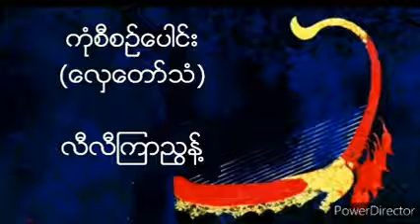ကံုစီစဥ္ေပါင္း (ေလွေတာ္သံ) လီလီၾကာၫြန္႔ (ေရး..အေနာက္နန္းမေတာ္ မျမေလး) ေဒၚေအာင္ၾကည္အဖြဲ႔